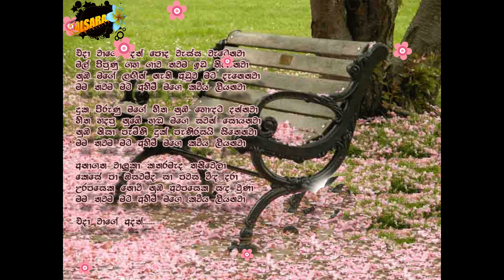eda vage adath poda vassa vatenava-- somathilaka jayamaha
මම තවම මට අහිමි මගෙ කවිය ලියනවා